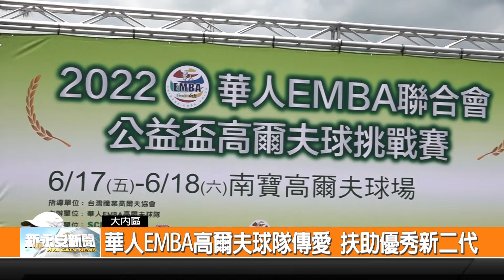華人EMBA高爾夫球隊傳愛 扶助優秀新二代-新永安新聞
華人EMBA聯合會由20間大學成員共同成立的成員 高達600位 其中的高爾夫球隊今年首度舉辦公益賽事 募集新住民二代績優學生獎學金 希望落實企業的社會責任 同時勉勵表現優秀的學生